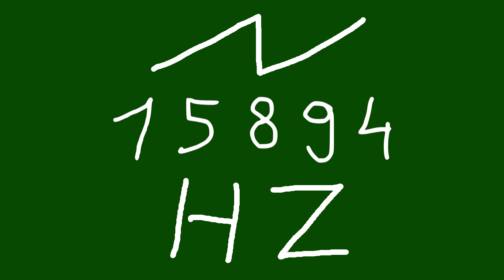15894 hz saw